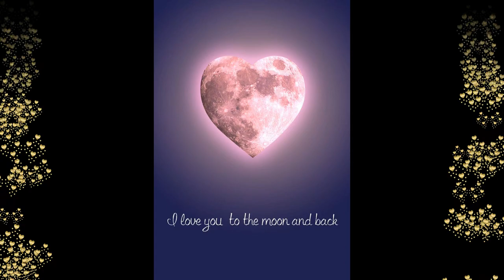FEBE & YOSTOS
HAPPY BIRTHDAY